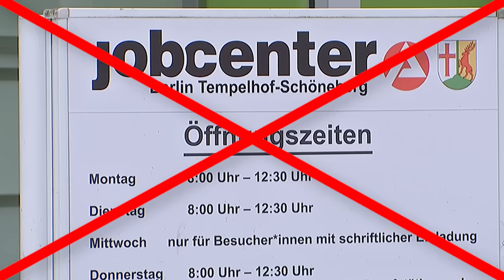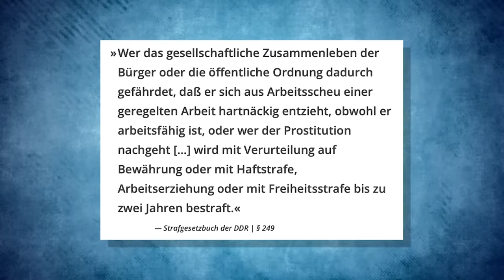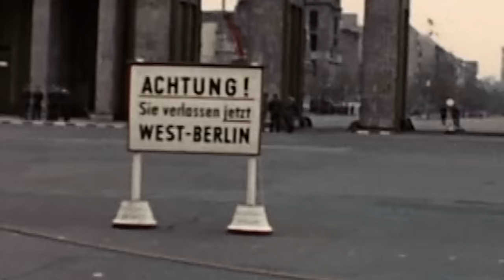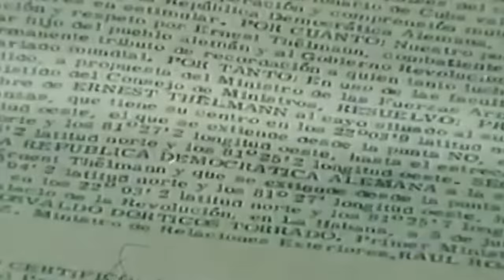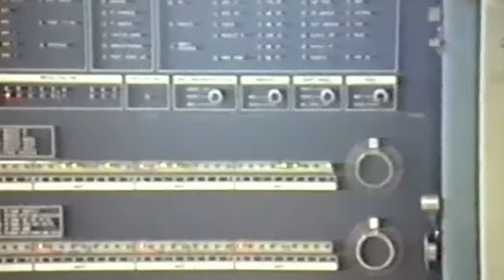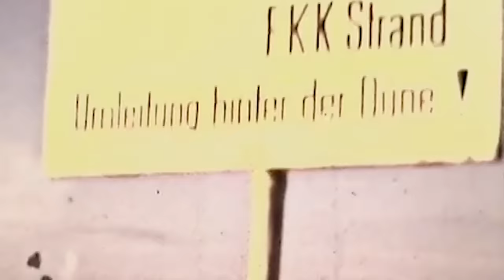8 bizarre Dinge, die es in der DDR wirklich gab